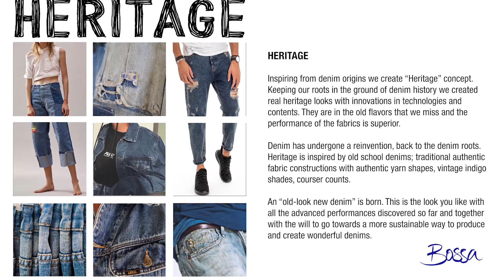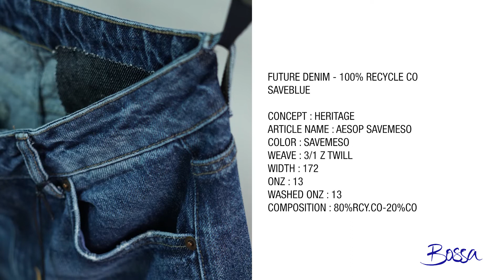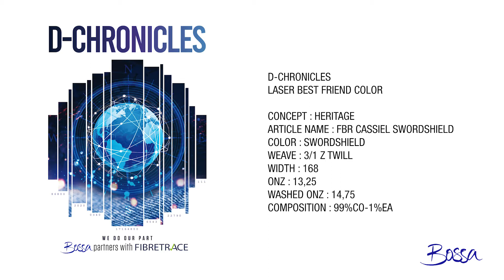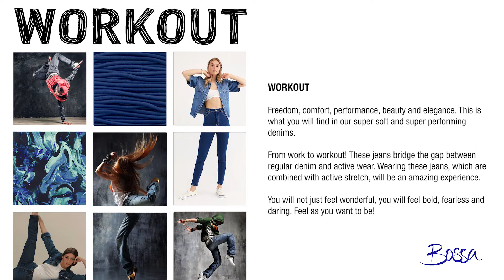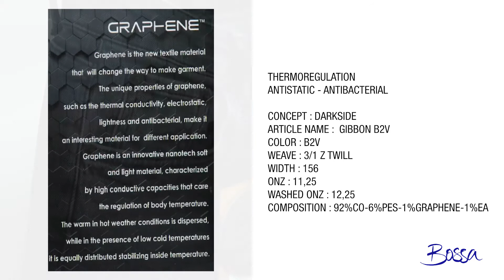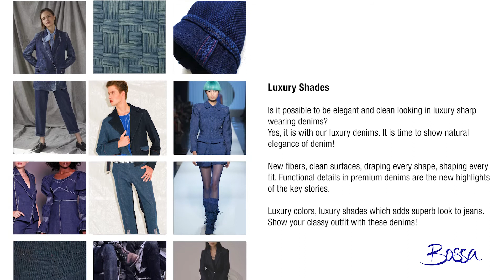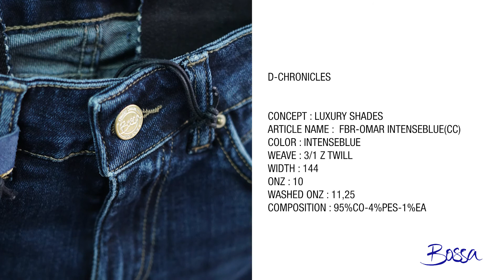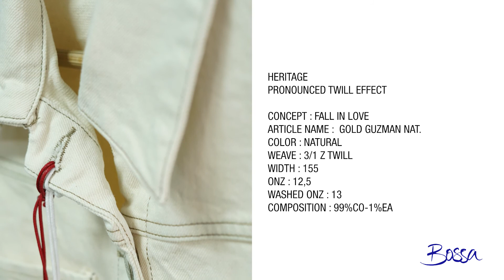Bossa - AW21-22 Concepts & Highlighted Products